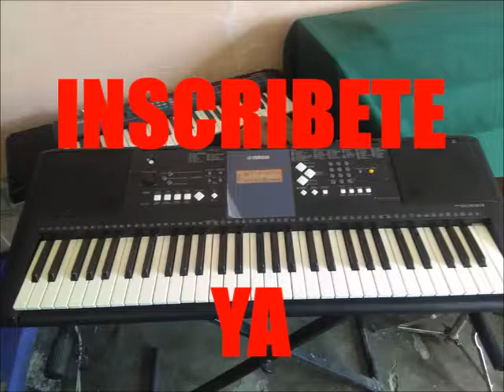curso musical de verano en VALLE DE CHALCO 2019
Violin Teclados Guitarra Batería Sax trompeta, etc Academia de Instrumentos musicales valle de Chalco Ixtapaluca Ayotla estacionamiento motos
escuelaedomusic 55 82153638